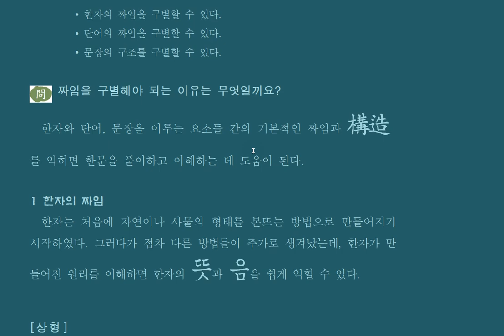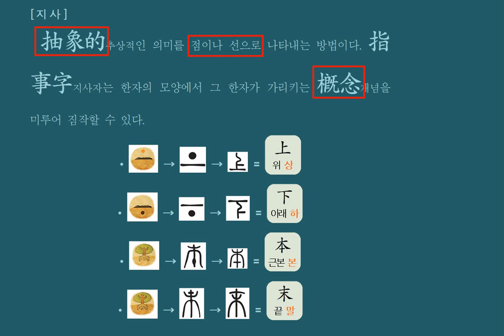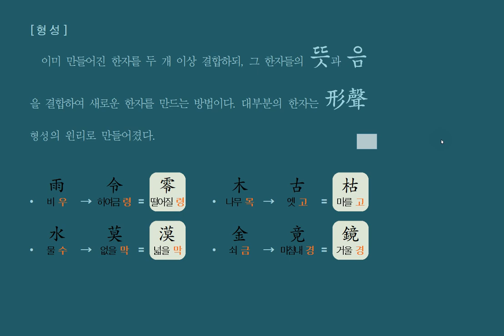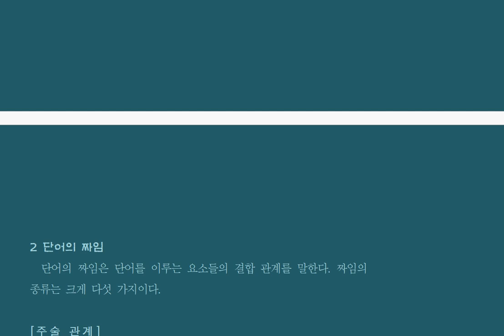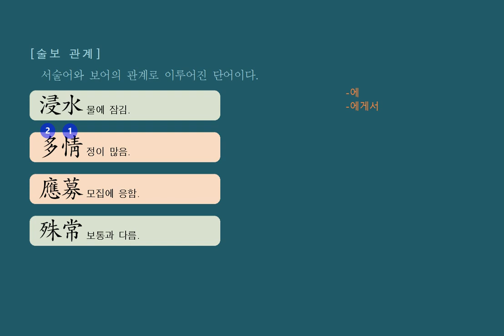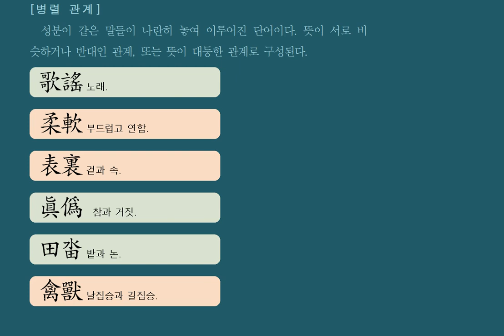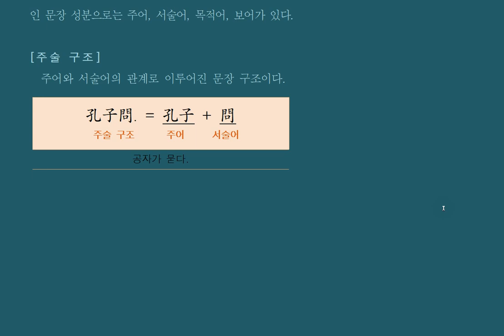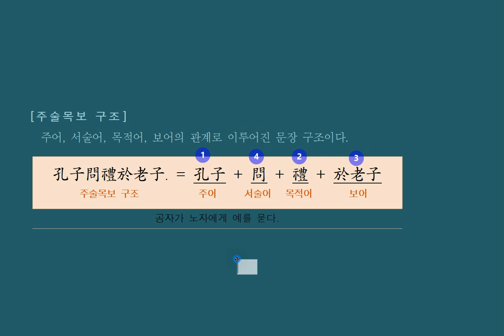한자와 한문의 짜임 : 고등학교 한문 수업 02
학습 목표
• 한자의 짜임을 구별할 수 있다.
• 단어의 짜임을 구별할 수 있다.
• 문장의 구조를 구별할 수 있다.